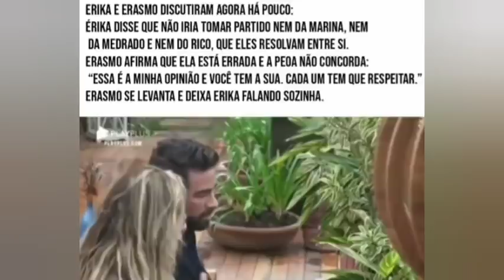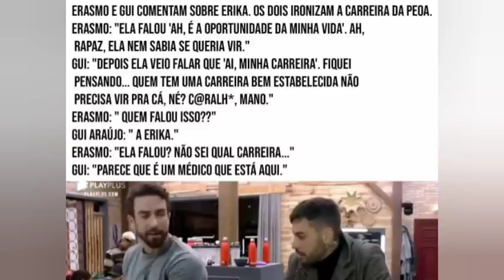GUI ARAÚJO e ERASMO CANCELAD0S? Web Crítica Peões após fala Polêmica!